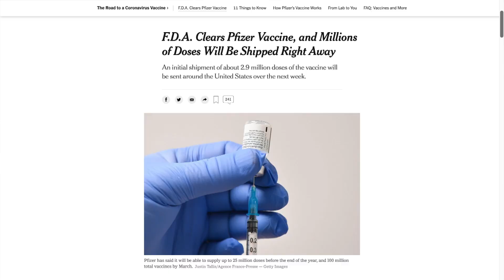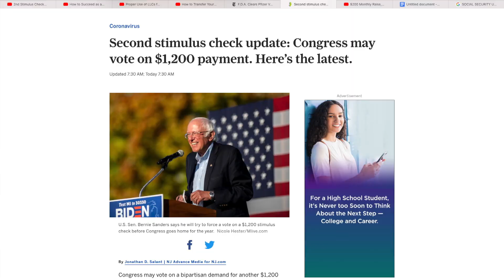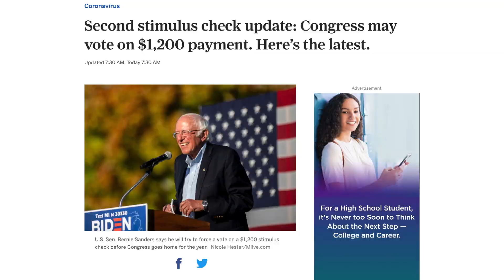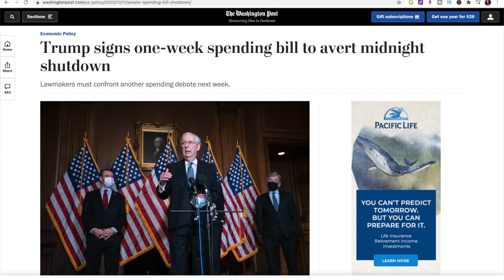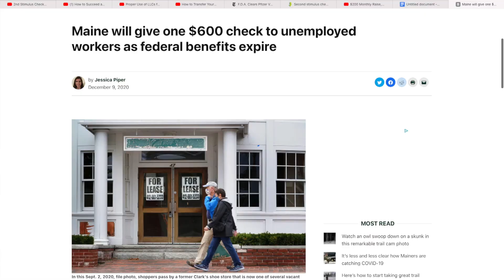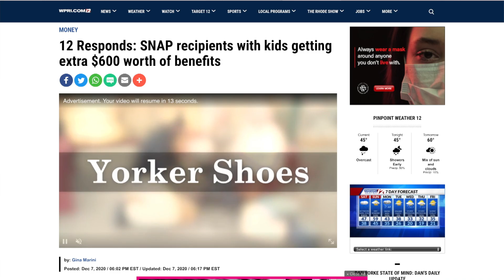GOOD NEWS! STIMULUS CHECK AND STIMULUS PACKAGE UPDATE FOR SATURDAY DEC. 12 + $1200 Stimulus Check 2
This is your Second Stimulus Check update, stimulus package update, and stimulus check 2 update and daily show for news today as of Saturday, December 12th.  President Trump $2,000 stimulus check and Bipartisan stimulus? Moderna's vaccine? Pfizer? Stimulus Checks?

Food Aide
Map: fns.usda.gov/summerfoodrocks
Text: "Summer Meals" to 97779

DELAWARE RESOURCES

► Get 2 Free Stocks on WeBull when you deposit $100 (Valued up to $1000)
► My YouTube Camera
► Prop Money

We cover the second stimulus check and the stimulus update. The stimulus package passed under the Trump Administration in March of 2020 was the HEROES Act. We discuss the stimulus check, the second stimulus check, stimulus unemployment, the SBA PPP Loan, and the EIDL loan. Please enjoy this second stimulus check update. Covid-19 vaccine from Pfizer and BioNTech is strongly effective, early data from large trial indicate. Moderna

BIPARTISAN STIMULUS
BIPARTISAN
NEW STIMULUS PACKAGE UPDATE

CONGRESS STIMULUS UPDATE
STIMULUS PACKAGE UPDATE
NEW STIMULUS BILL
STIMULUS TALKS TODAY
STIMULUS PLAN
RELIEF BILL
COVID RELIEF BILLThis is your Second Stimulus Check update, stimulus package update, and stimulus check 2 update and daily show for news today as of Tuesday, December 1ST.  Joe DiGenova? Bipartisan stimulus. Moderna's vaccine? Pfizer? Stimulus Checks?

► My YouTube Camera
► Prop Money

BIPARTISAN STIMULUS
BIPARTISAN

CONGRESS STIMULUS UPDATE
STIMULUS PACKAGE UPDATE
NEW STIMULUS BILL
STIMULUS TALKS TODAY
STIMULUS PLAN
RELIEF BILL
COVID RELIEF BILL